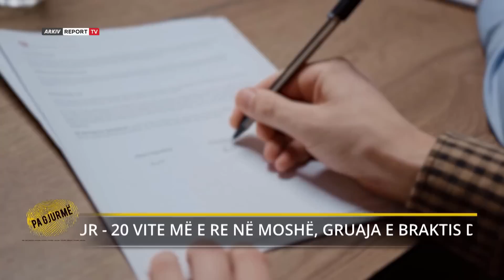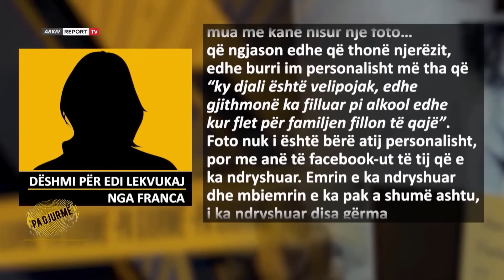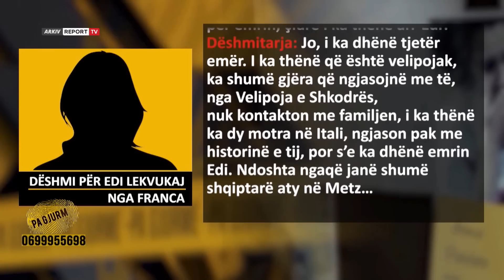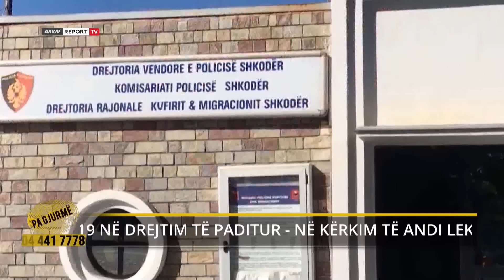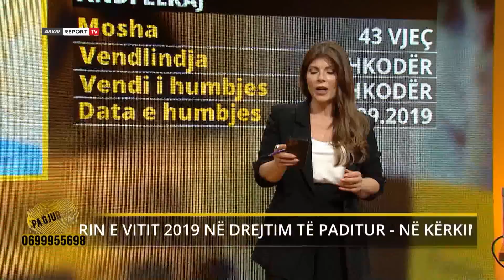Pa Gjurme-60-vjeçari zbulon se i biri mban tjetër atësi/ Gruaja 20 vjet më e re e braktis me fëmijët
Divorci me gruan pas 30-viteve martesë në Amerikë, e detyroi Fatmir Sulin të rikthehej në vendlindjen e tij Dibër, ku jeta nuk do të ishte e aq e lehtë. Edhe pse i ri në moshë, kishte frikë ta niste nga e para, të krijonte një tjetër familje.
Ishte viti 2009 dhe mbushi plotë 46 vjec. Në këtë vit, Fatmiri njohu 27-vjecaren Alida Bushin dhe dashuria e tyre u kurorëzua në familjen e munguar të dibranit. Cifti nisi bashkëjetesën dhe sollën në jetë dy djem, Ridjanin dhe pas 6 viteve Leon. Të lumtur për gjithcka që kishin krijuar, vendosën të largohen nga Tirana drejtë Gjermanisë, pa e ditur se aty do shkatërrohej gjithcka, do humbiste dashuria dhe ndarja do ishte shumë e afërt.
Emigrimi i Alidës drejt një shteti të Bashkimit Evropian e ndryshoi, ku kërkesat ndaj bashkëshortit ishin të cuditshme. Pa djeninë e babait të fëmijëve, ajo celebrohet me një shtetas amerikan me qëllim përfitim dokumentash.
Ishte viti 2015, ku erdhi në jetë dhe Leo, djali i dytë, ku automatikisht mori atësinë e shtetasit të huaj. I shqetësuar për veprimet e bashkëshortes, i kërkon të kthehen në Tiranë.
Kthimi në atdhe nuk e mbante nënën e fëmijëve, e cila lë dy të vegjëlit me babain dhe vetë vendos të dalë jashtë për punë. Kontaktet i mbante me djemtë dhe tregonte se jetonte mes Italisë dhe Zvicrës.
Fatmiri 59-vjecar kujdesej i vetëm për fëmijët, derisa në vitin 2022 nëna vjen duke e denoncuar në polici babain dhe merr fëmijët dhe largohet……Fatmir Suli përfundon pas hekurave me akuzën ´dhunë ne familje´
Ka pak kohë që ka fituar lirinë, por i lirë pa fëmijët e tij, ai e quan sërish burg.